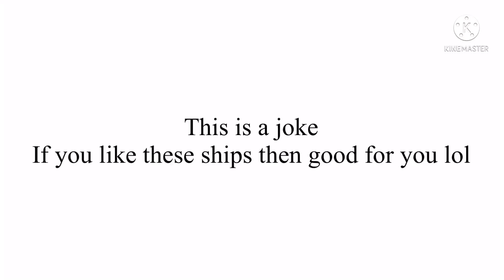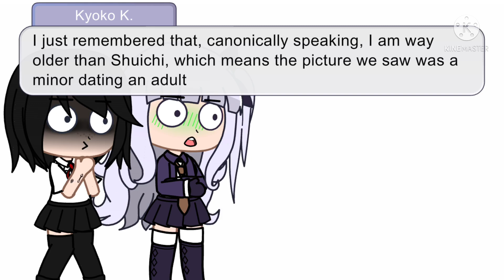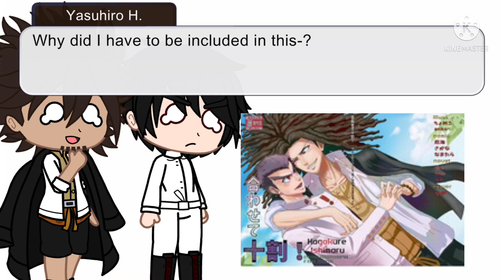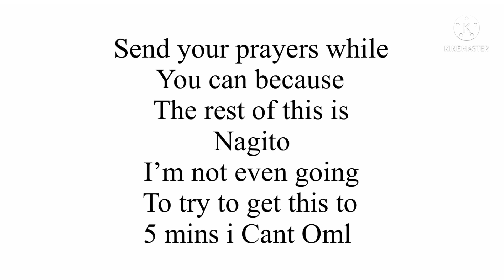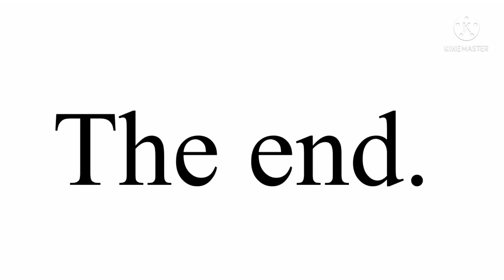Danganronpa react to their ♡︎Ships♡︎Part 2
YAY ITS FINALLY OUT

Hope you enjoyed the video lol
And the horrid picture I made, along with the other few horrid ones